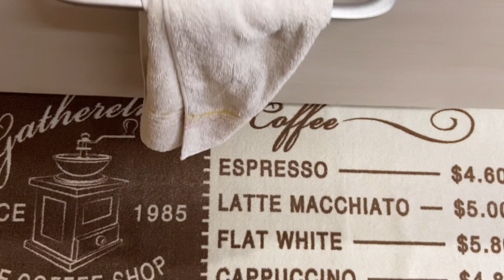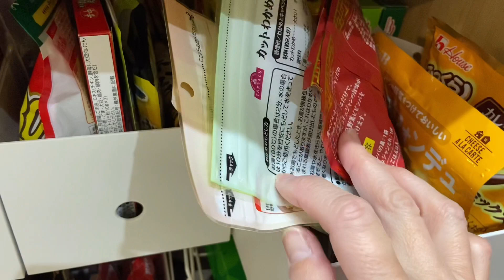【暮らしのvlog】キッチン収納のご紹介＊vol.11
キッチンの収納をご紹介したいと思います♪
あまり得意ではないので、お見苦しい所もあるかと思いますが、ご覧いただけると嬉しいです😊